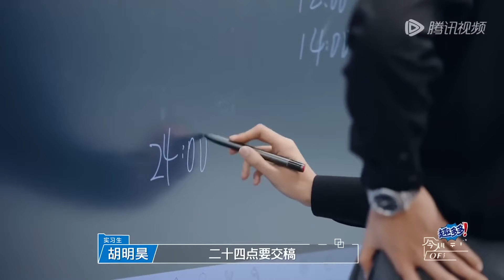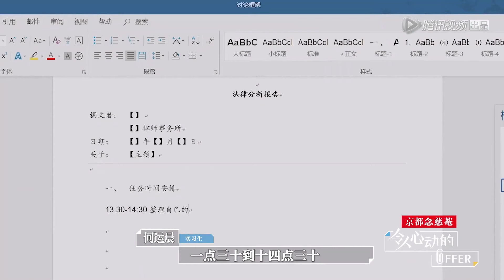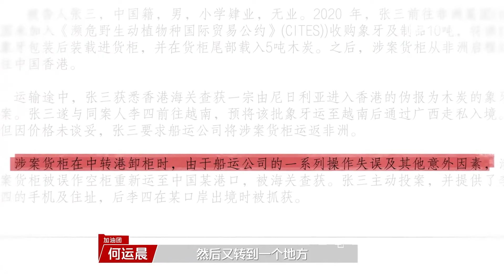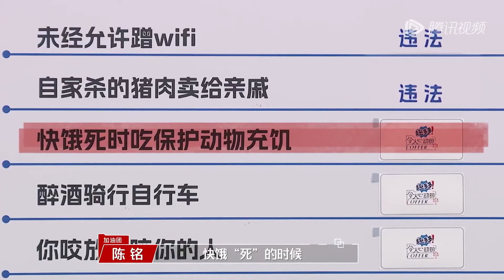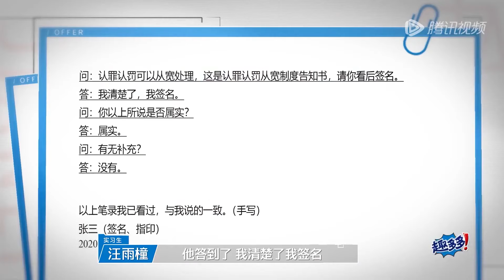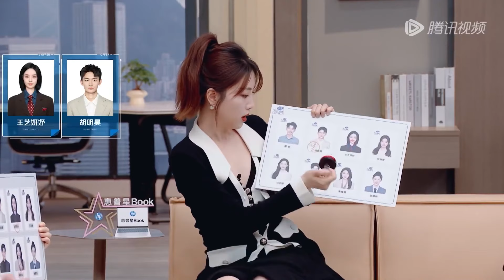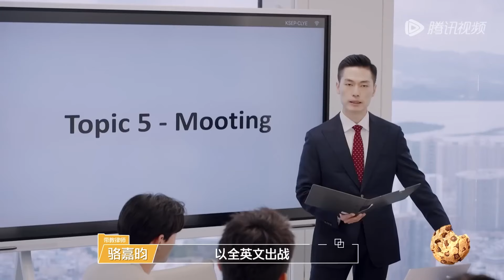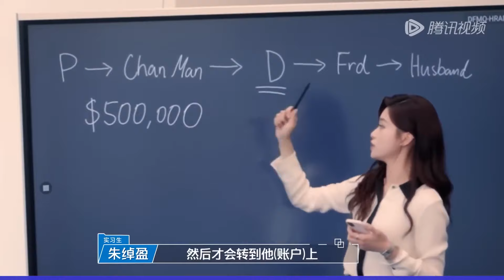offer天花板！何运晨这四年的成长真的好大 从青涩学生蜕变到可以带实习生的何par了！《令人心动的offer S5》 An Exciting Offer S5 SPECIAL